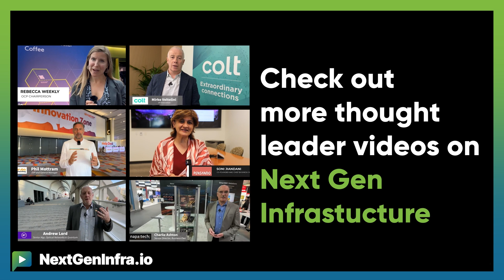CarrierNaaS24: Ultimate Carrier Service Agility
How is Network as a Service (NaaS) revolutionizing carrier networks?

Dudy Cohen​​, VP, Product Marketing from Drivenets explains:

- AI-driven systems orchestrate complex carrier networks, optimizing traffic flow and management in real-time
- Software-defined infrastructure allows carriers to deploy, manage, and scale network services at the speed of software
- Open APIs unlock new potentials in interoperability, enabling seamless communication between carriers globally